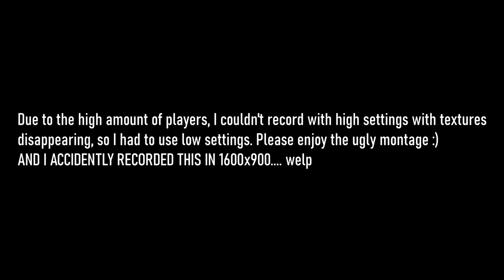[RSM FREEROAM] CCC PINK MEET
Welcome to another [GTA] video!

Song - B00sted - Troops

bye